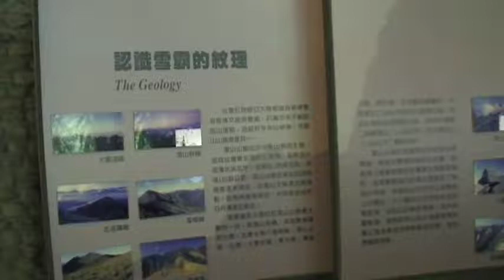雪霸國家公園 簡介A 地球村 Arts104 古玩古董 玉而富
雪霸國家公園 簡介A

(藝術品)